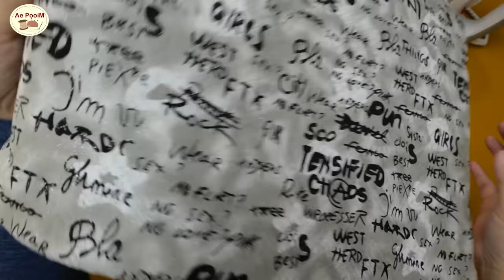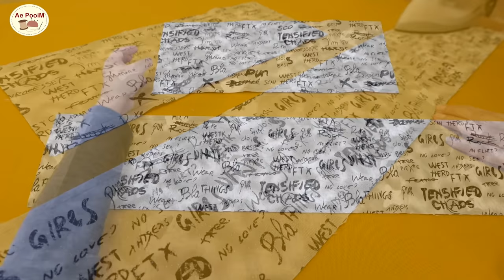Make your own suitcase with canvas fabric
Make your own suitcase with canvase fabric, this video will show you how to make it stey-by-step.

📌📌 Please note that there was an error in this video at minute 10.18, about the lining piece putting in this step. The correct one should be a piece with 3 pockets, alternating with lining piece in minutes 12.43.
I apologize for this mistake 🙏🙏

Material:

Outer / Canvas fabric
- 47 x 36 cm (2 pcs)
- 45 x 18 cm (1 pc)
- 113.5 x 16.5 cm (1 pc)

Lining / Cotton fabric
- 47 x 36 cm (2 pcs)
- 45 x 18 cm (1 pc)
- 113.5 x 16.5 cm (1 pc)
- 36 x 31 cm (1 pc)

Pellon Fusible Fleece
- 45 x 34 cm (2 pcs)
- 43 x 16 cm (1 pc)
- 111.5 x 14.5 cm (1 pc)

Others
- Zipper 114 cm
- 30 mm spun polyester strap , length  106 cm (2 pcs)